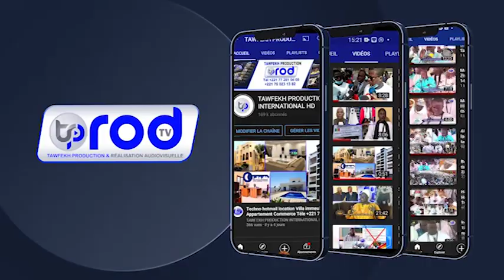journée Sokhnay Touba Ca Kanam CICES Dakar 1442 H 12 juin 2021